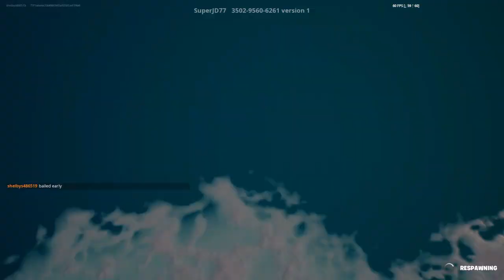How People Rage Quit at Fortnite Deathrun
it is time to look at how people rage quit at a Fortnite Deathrun